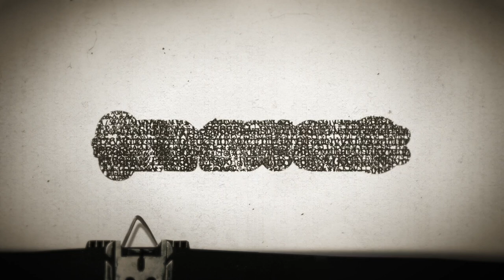Timesuck | Pol Pot and the Khmer Rouge Genocide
Pol Pot and the Khmer Rouge Genocide. An insane, Cambodian tragedy that was oh, so avoidable. Saloth Sar, aka Pol Pot, was a man with a dream. A horrible, delusional, misguided dream. He wanted to turn Cambodia away from being a constitutional monarchy and into being a Mao-influenced, agrarian, communist society where basically everyone was either a soldier, a rice farmer, or dead. He wasn't very smart, he was ruthless, and he was in charge. And a couple million people died. Find out how the term, "the killing fields," came to be, today, on Timesuck.

Check out Lynze and I's new horror podcast Scared to Death. Listen on Spotify, Stitcher, iTunes, Youtube, and more!

We're donating $4,200 to the Equal Justice Initiative Dedicated to freeing wrongfully incarcerated inmates.

Listen to the best of my standup on Spotify! (for free!)